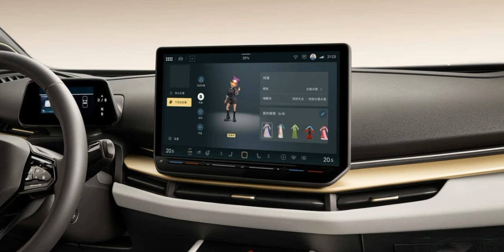Yeni Elektrikli Volkswagen ID Unyx 01 ile Sizlerleyiz! Menzil? Volkswagen’in Yeni Alt Markası!